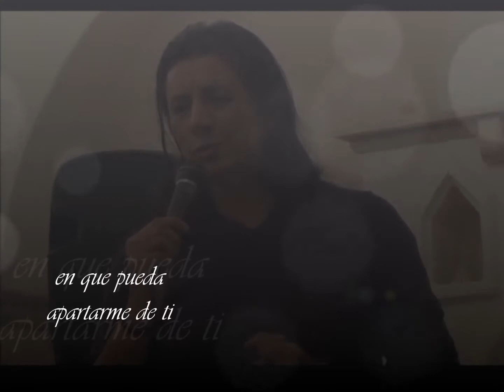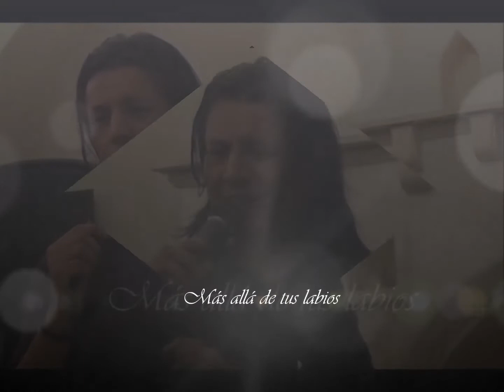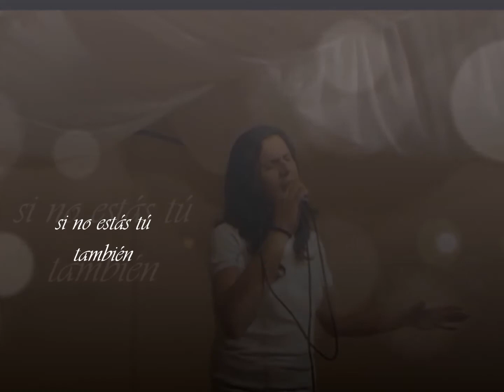Fernando Jose - Contigo en la distancia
Contigo en la distancia - Fernando Jose
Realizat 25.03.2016